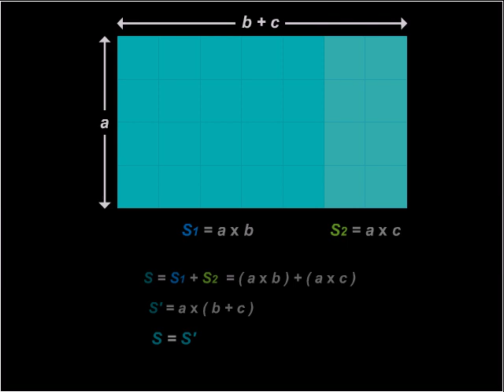Distributivité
Règle de distributivité de la multiplication sur l'addition : a × (b + c) = ab + ac.